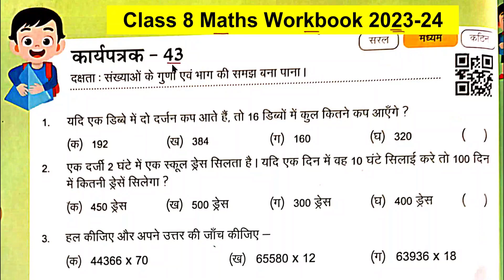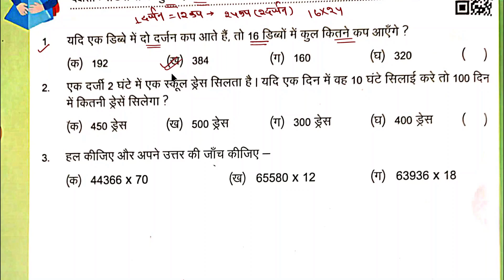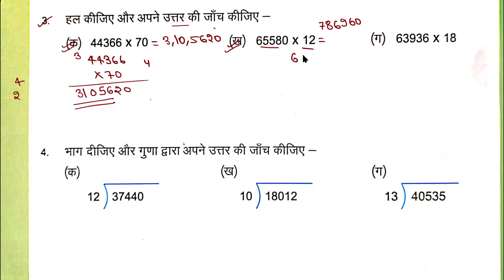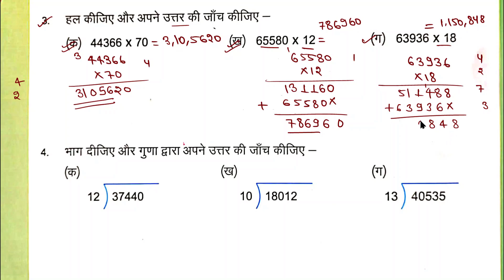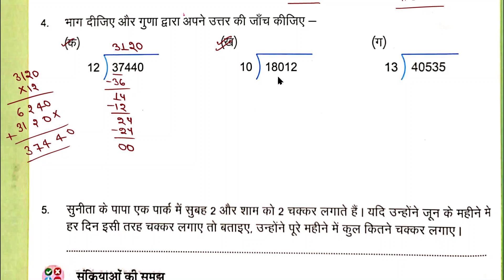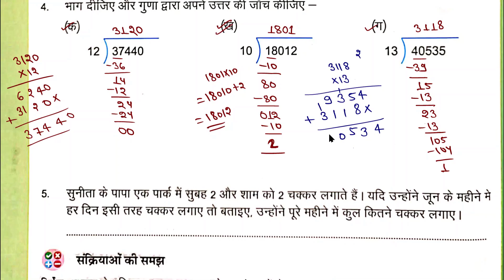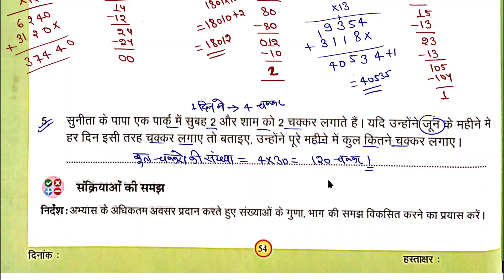कक्षा 8 गणित कार्यपत्रक 43 | kaksha 8 ganit karya patrak 43 | प्रखर गणित कार्य पुस्तिका 2023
कार्यपत्रक 43 गणित कक्षा 8 | kaksha 8 ganit karypatrak 43 | worksheet 43 ganit kaksha 8

कार्यपत्रक 43, कक्षा 8 गणित कार्य पत्रक 43, kaksha 8 ganit karypatrak 43, kaksha 8 ki ganit

kaksha 8 ganit karypatrak 43
worksheet 43 ganit kaksha 8
new workbook 3030-43 class 8 math
कक्षा 8 गणित वर्कबुक 3030
प्रखर दो ब्रिज कार्यपुस्तिका गणित कक्षा 8
woksheet 43 kaksha 8 ganit
class 8 math worksheet 43
class 8 ganit karya patra 43
worksheet 43 kaksha 8 ganit
kaarypatrak 43 kaksha 8 ganit
कार्यपत्रक 43 कक्षा 8 गणित
karypatrak 43 ganit kaksha 8
kaksha 8 ganit workbook

कक्षा 8 गणित कार्यपत्रक 43 | kaksha 8 ganit karypatrak 43 | Maths worksheet 43 | Maths Workbook 2023

कक्षा आठवीं 3030 कार्यपत्रक 43
गणित कार्यपत्रक 43
कक्षा आठवीं की गणित कार्यपत्रक 43
कक्षा आठ का गणित का कार्य पत्रक 43
कक्षा 8 गणित कार्यपत्रक एक पेज नंबर 43
गणित का कार्यपत्रक उत्तर सहित
आठवीं की कार्यपुस्तिका
आठवीं की गणित की कार्यपुस्तिका
kaksha 8 ganit ki kariyepustika
ganit worksheet
kaksha 8 ki karypustika
kaksha 8 ki ganit ki karya pustika Uttar sahit
kaksha aathvin ganit karya pustika page number 43
kaksha 8 ganit karya Patra 43
aathvin ki ganit ka karya Patra 43
karya Patra 43
worksheet number panch
karya patrak number 43
new karya pustika
ganit ki nai karya pustika
ganit ka paper
karyapustikakaryapatrakclass maths
कक्षा 8 गणित कार्य पत्रक 43,
कक्षा आठवीं 2023 कार्यपत्रक 43,
गणित कार्यपत्रक एक,
कक्षा 8 गणित कार्यपत्रक एक पेज नंबर 54,
आठवीं की कार्यपुस्तिका,
प्रखर 2 ब्रिज कार्यपुस्तिका कार्यपत्रक 43 पेज नंबर 54
Maths Class 8 प्रखर 2 कार्यपुस्तिका प्रखर 2 कार्यपुस्तिका गणित कक्षा 8
workbook
karyapustika गणित कक्षा 8 पहल 2 कार्यपुस्तिका
Prakhar 2
kaksha aathvin ganit karya pustika page number do,
kaksha 8 ganit karya Patra ek,
aathvin ki ganit ka karya Patra ke,
karya Patra ek,
worksheet number 1,
karya patrak number ek,
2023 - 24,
new karya pustika,
गणित कार्यपत्रक 43
कक्षा 8 गणित कार्यपत्रक एक पेज नंबर 51